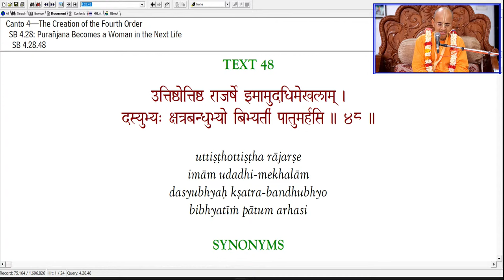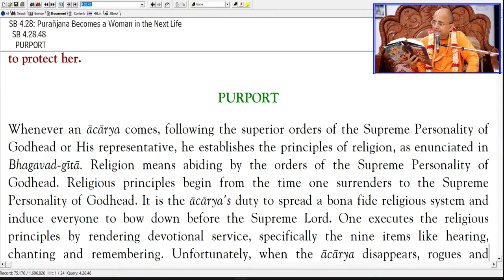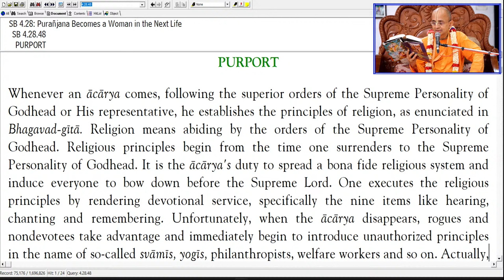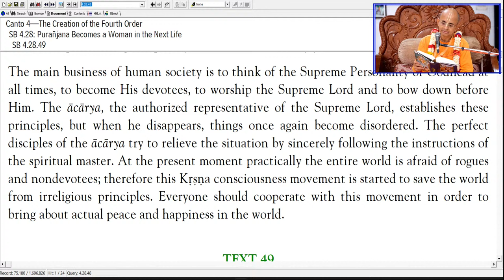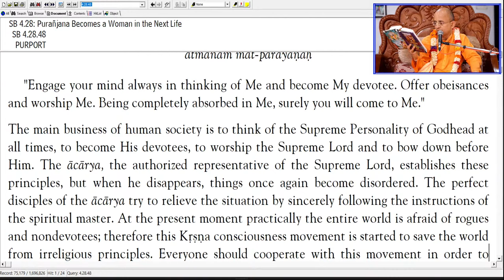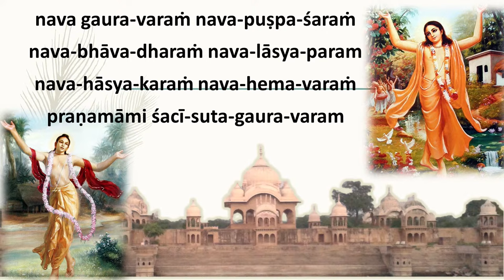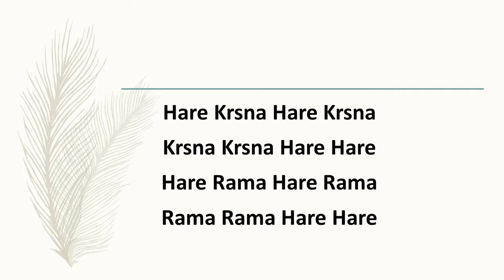Points to ponder in protecting Srila Prabhupada's Spiritual Gifts, SB 4.28.48 | ISKCON Hyderabad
Hare Krishna,